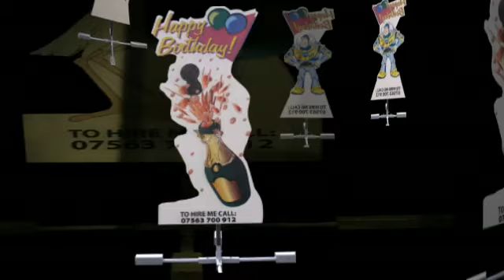40th Birthday Banners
if you are looking for 40th Birthday Banners we have all the 40th birthday banners you need.